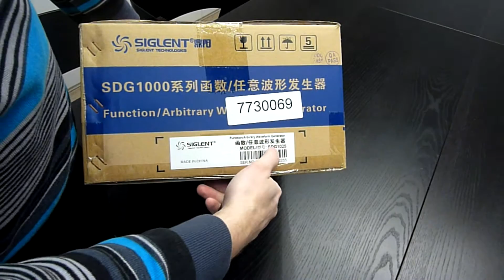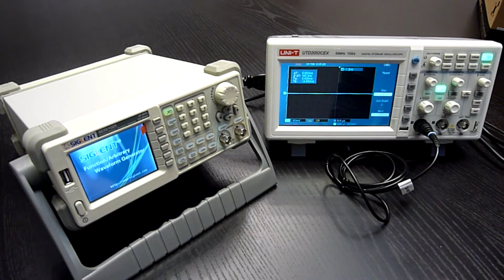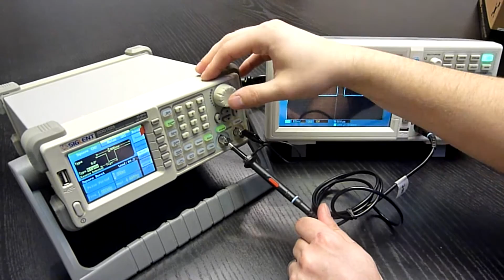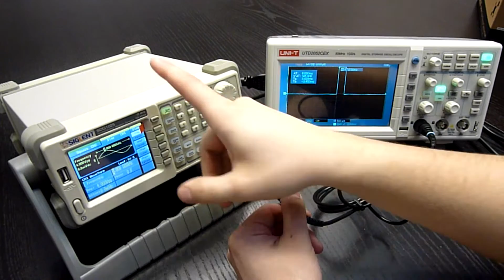Siglent generator SDG1025 review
Siglent SDG1025 review